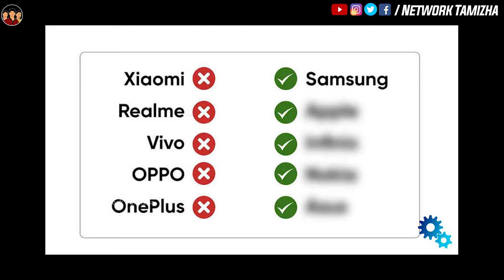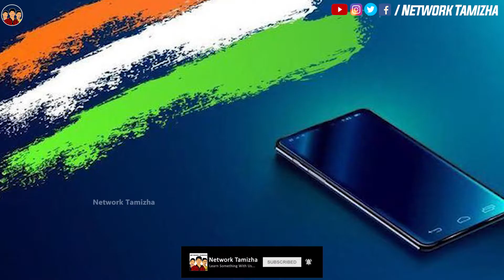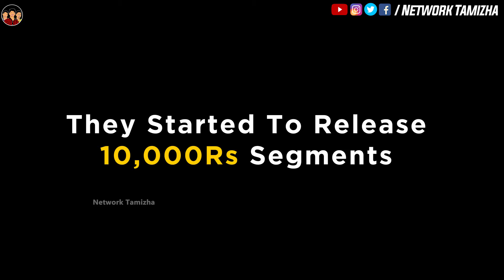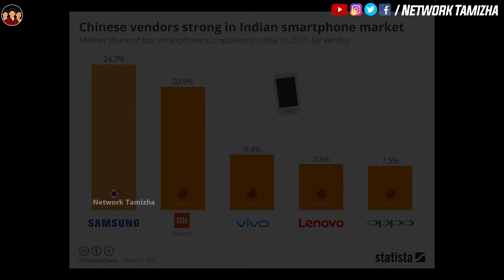மீண்டும் வருமா Micromax, Karbon, Lava? | ஏன் இந்திய மொபைல் நிறுவனம் தோல்வி? | தமிழ் | NetworkTamizha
உங்கள் +1 லைக், மேலும் வீடியோக்களை உருவாக்க எங்களை ஊக்குவிக்கவும்! இந்த பதிவு உங்களுக்கு பிடித்திருந்தால், ஒரு விருப்பத்தையும் மற்றும் கருத்துகளையும் தெளிவுபடுத்துங்கள்!

👉இங்கோ பற்பல துறைகளில் பற்பல விஷயங்கள் தினமும் நடைபெறுகின்றன. அதை எல்லாம் நாம் தெரிந்து கொள்வது என்பது சற்று கடினம் தான். ஆனால் இங்கோ பல வகைகளில் பலபேர் Video மூலம் மக்களுக்கு பல நல் விஷயங்களை கொண்டு சேர்கின்றனர். அதே போல் நாங்களும் ( Network Tamizha ) எங்களால் முடிந்த மற்றும் தெரிந்த செய்திகள் மற்றும் விஷயங்களை பதிவு செய்து வருகிறோம். இந்த சிறு வயதில் நாங்கள் சமுக அக்கறை கொண்டு எங்களால் முடிந்த சமுக சேலைகளும் நாங்கள் செய்து வருகிறோம். சமுக மாற்றங்கள் ஏற்பட வேண்டுமெனில் இங்கு இளைங்கர்கள் மாற வேண்டும் என்பதே எங்கள் கருத்து. நாங்கள் பதிவு செய்யும் Videoகள் உங்களுக்கு படித்திருந்தால் அதை மற்றவர்களுக்கு பகிருங்கள். மேலும் இது போன்ற பல Videoகளை பார்க்க Network Tamizha Youtube Channel ஐ Subscriber செய்து காத்திருங்கள். உங்களுக்காக பல நல்ல பதிவுகள் தயாராகின்றன.

✌️We are a World Citizen✌️